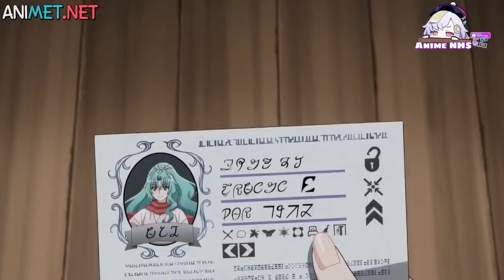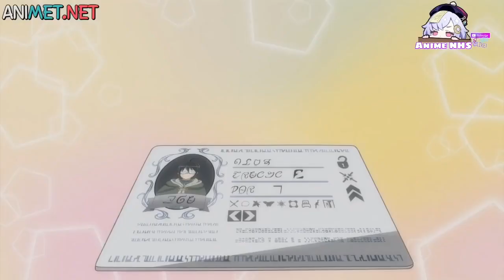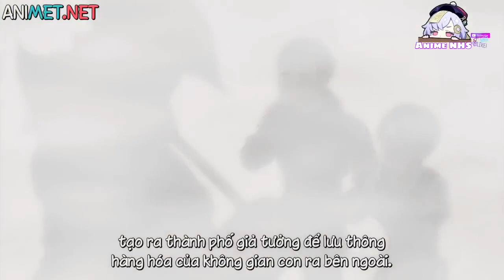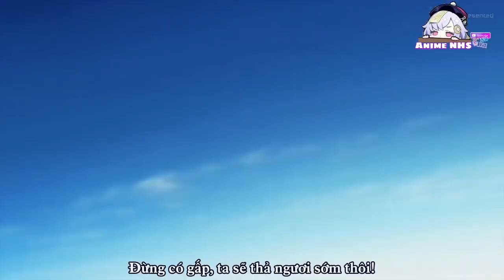Main Giấu Nghề Có Sức Mạnh Bá Đạo Đến Thế Giới Khác Thu Phục Cả Rồng Để Theo Mình Anime Trọn Bộ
Chào mừng các bạn đến với Channel chính thức và duy nhất của TiikTok Gái Xinh
Nơi tiếng cười không bao giờ tắt, niềm vui không bao giờ nguội 🤣

Và để mình có động lực làm thêm nhiều clip hay nha!!

Lại mệt rồi các ông ạ

TikTok GáiXinh Official#
✓Ⓜ️  Chúc các bạn xem video vui vẻ :)
✓Ⓜ️  Bật chuông để không bỏ lỡ khi video mới ra mắt!
❤️ Giúp mình sớm đạt 100.000 sub nhé!